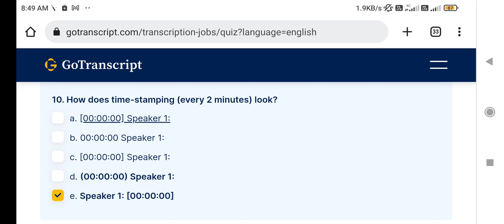How does time-stamping (every 2 minutes) look? GoTranscript